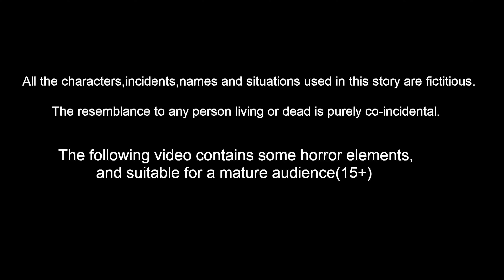Fridge లో పక్షులు Telugu Stories | Best Birds Stories Telugu | Telugu Kathalu | Fairy Tales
Fridge లో పక్షులు   | Telugu Stories | telugu Fairy Tales | Best Birds Stories Telugu | Telugu Kathalu | crazy kathalu | Telugu Moral Stories

Stories are featured charecter :
tuni pichuka
luci pavuram
chotu chilaka
chuchu kaki